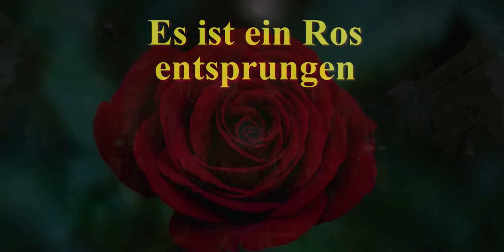Crăciun pe meridianele creştinătăţii, cu MelosTon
00:40 Veseli se  (Cântec croat de Crăciun)
03:25 Es ist ein Ros entsprungen (Cântec german de Crăciun)
07:00 Koliada Moliada de Miu Bardan
10:48 V Vifliemi  (Cântec ucrainean de Crăciun)
13:02 O Sanctissima  (Cântec sicilian)
16:27 Scedrik (Colindă ucraineană)